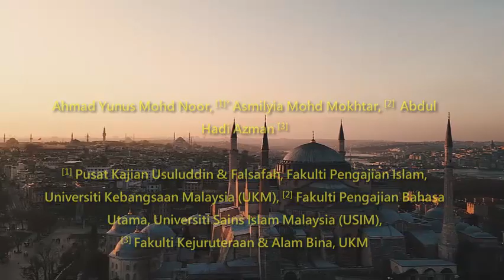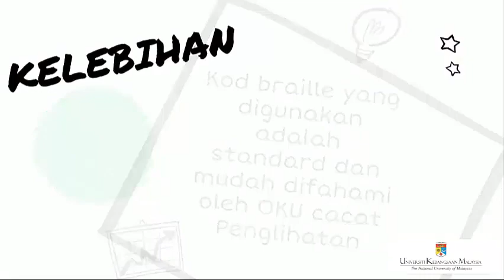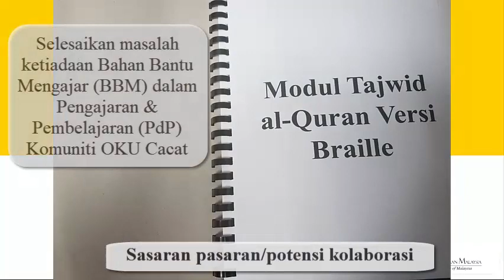(4) S2B5 Modul Tajwid al-Quran Versi Braille: Inovasi Pembelajaran Tanpa Sempadan